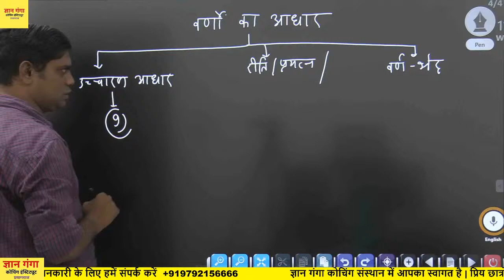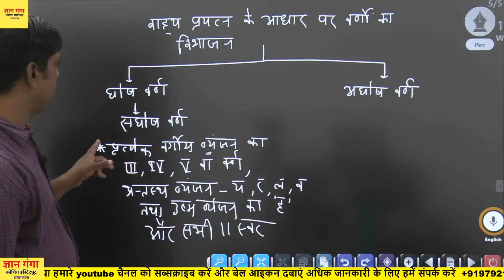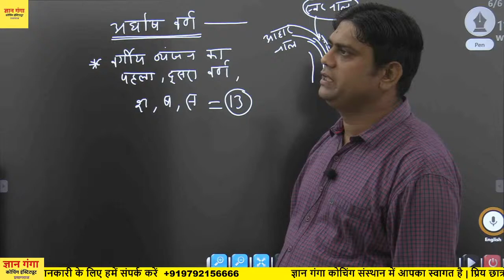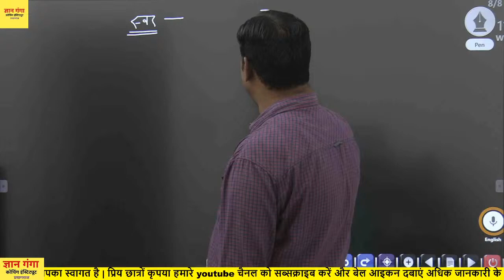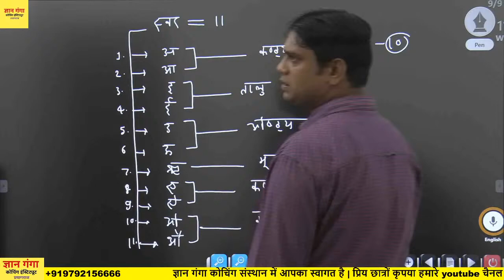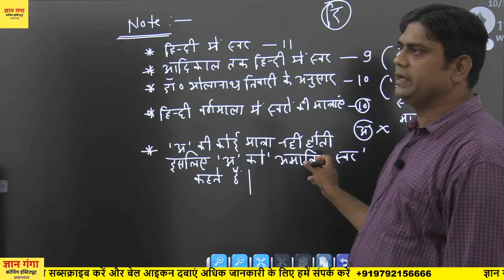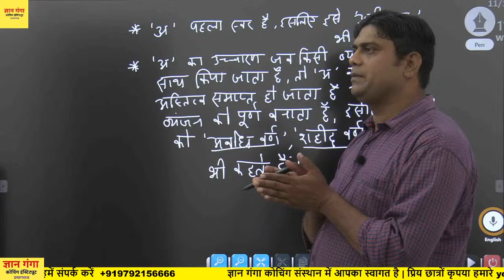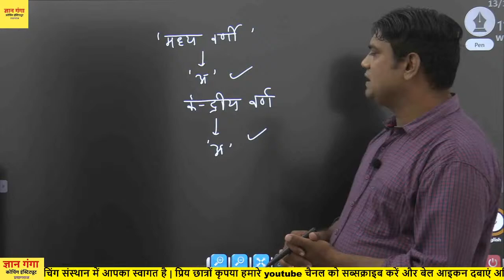Hindi || UPTET || Varnmala || वर्णमाला || Lecture - 4 || By Dr. Pawan Tiwari